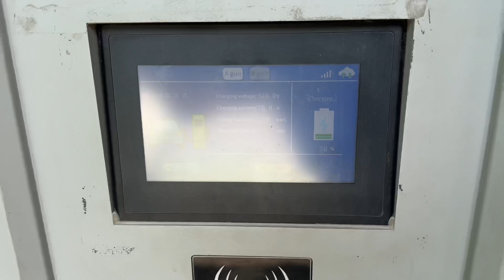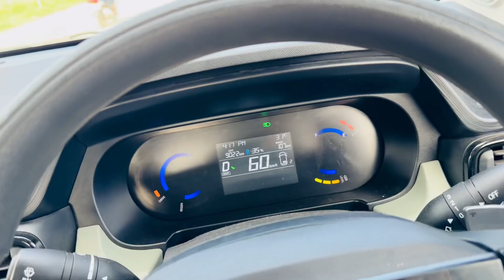Google map kaha se kaha le gaya. 336/365.